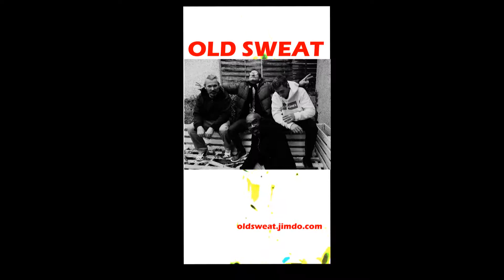OLDSWEAT Live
"Extrait"